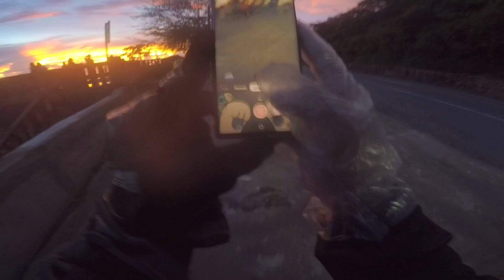Ride To Ilocos Norte / Simple Igorot Rider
Ride to ilocos norte
simple igorot rider
ilocos sur
ilocos norte